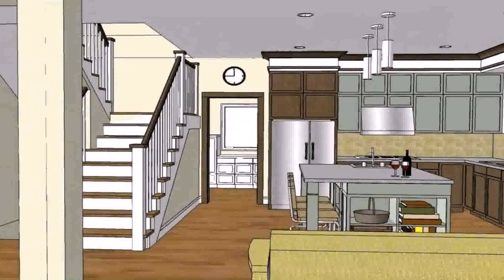Small House Plans And Ideas (see description) (see description)